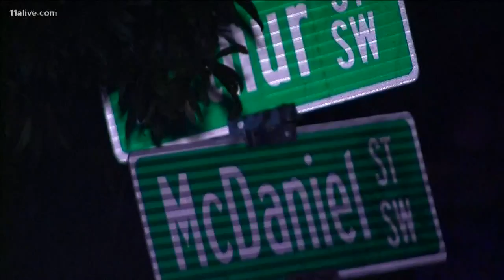Officer-involved shooting: Atlanta suspect escapes after witnesses claim he sped toward police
Authorities said the officer opened fire. Now state agents are investigating.